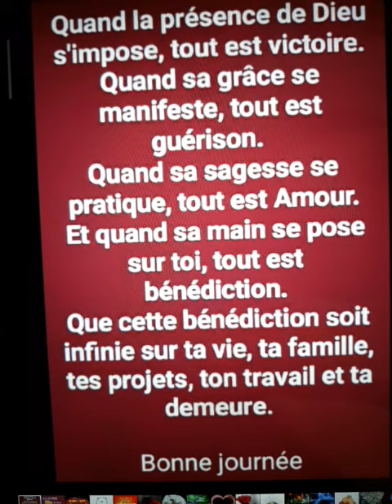de la croix la grâce coule ..🕊🙏🎸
Choeurs et cantiques  ( Danielle)